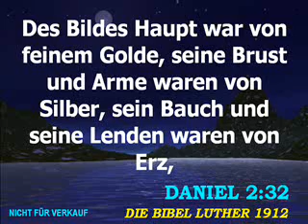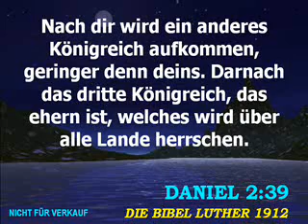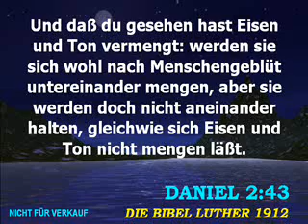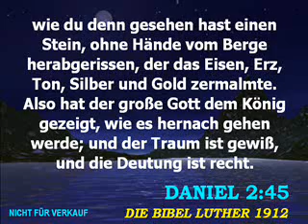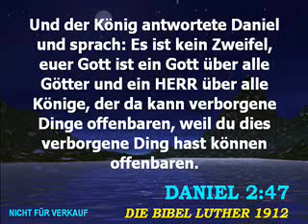Der Prophet Daniel - Kapitel 2b